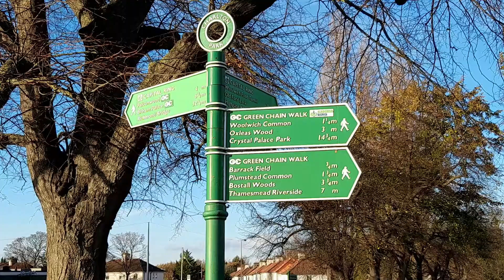Charlton: A conversation with an open-minded Muslim teenager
A short conversation with a Muslim teenager who is interested in hearing other perspectives and keeps an open mind. Plus a shout-out to Christian apologists and polemicists to Muslims.